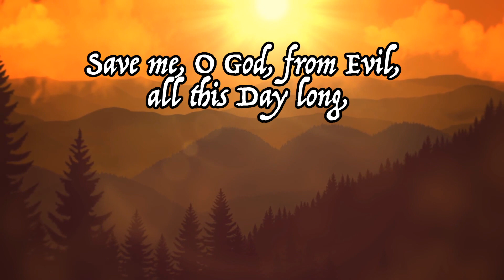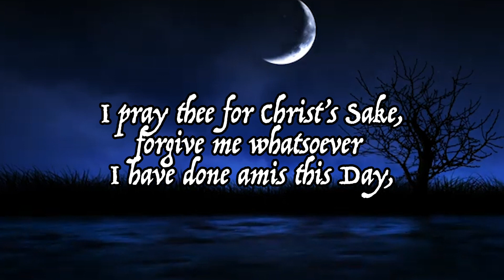The New England Primer: Prayers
The New England Primer was the principle textbook in colonial America. Join us on the Home Video Variety Show (TM) as we being a mini-series on this fascinating little book. Excerpts from the book will be read in every episode. Come learn with us as we discover the conscience of the past through literature!